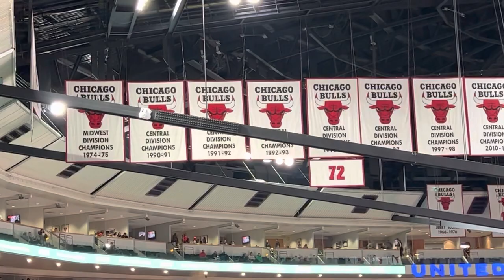2K23 BULLS VS TIMBERWOLVES!! vlog pt1 *FIGHT BROKE OUT* # Chicago